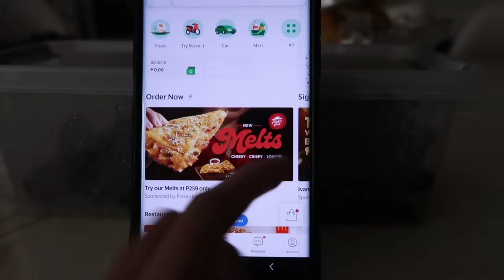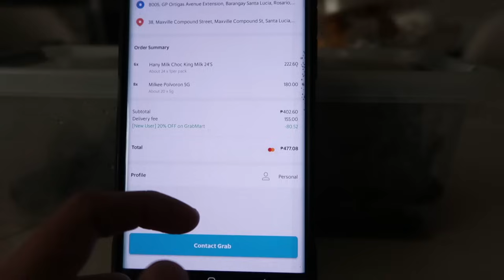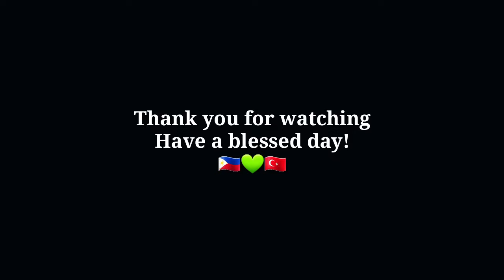TATLONG ARAW NA LANG DADATING NA MAMA KO DITO SA TÜRKIYE! NA CANCEL LAHAT NG GROCERIES KO SA PINAS!